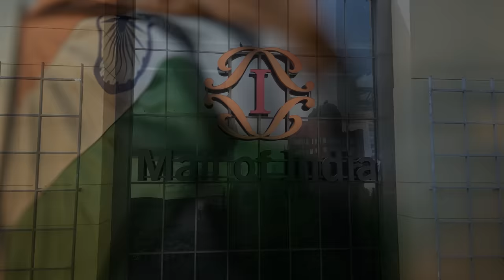My Kind Of India - DLF Malls Celebrating 74th Republic Day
The world is looking at the India that we are building together in our own unique ways.
The India where thoughts are PROGRESSIVE, approach is INCLUSIVE, ideas are BOLD,
hearts are CURIOUS and minds are FEARLESS.

So, join us as we vibe to the spirit of new India this 74th Republic Day at DLF MALLS and celebrate making it MY KIND OF INDIA.

Share with us the India that you're trying to build on your Instagram handle, tag us and join in the celebration.

Music Director: Mohit Pathak
Singer: Neha Karode
Concept & lyrics: Wondrous Brand World (Ekta Verma)
Video Production by: Chasing illusions studio (Chirag Anand & Nitant Saga IIaksha)
Video editor: Anil Juni
Choreographer: Malika Baig
Stylist: Bhavna Singh
Makeup & Hair partners: maccosmeticsindia ; looksunisexsalon ; tweaksalonindia
Automobile partner: Mini